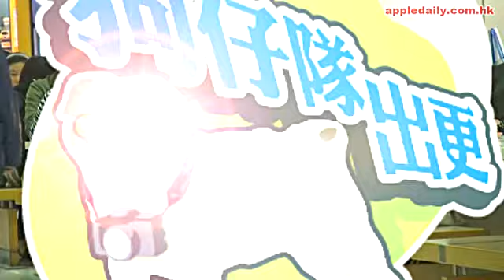高鈞賢背翠翠嗒黑絲靚女 斷正！